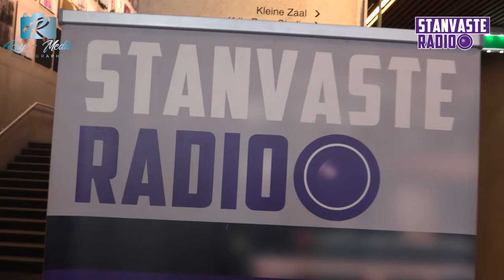Stanvaste Radio uitreiking Swit Libi Award tijdens Het KotoMisiGrandGala ,Rotterdam 2019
uitreiking Swit Libi award Radio Stanvaste Rotterdam tijdens Het Kotomisi GrandGala Juni 2019 Schouwburgtheater , aftermovie by Stanvaste Media with Ray-Media